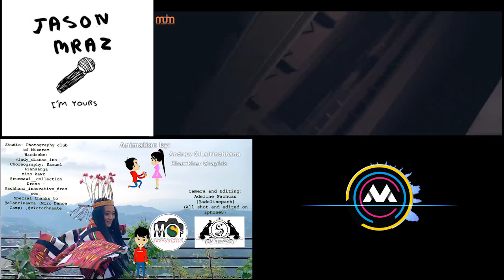Jason Mraz, Tuaisiala, Awmtea Polymer, Jt Production zai ho dial dial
Tuaisiala - Zo Lanu
Awmtea Polymer - Thlasik rim
Jason Mraz - I'm_Yours
JT Production

MASHUP (Remix)